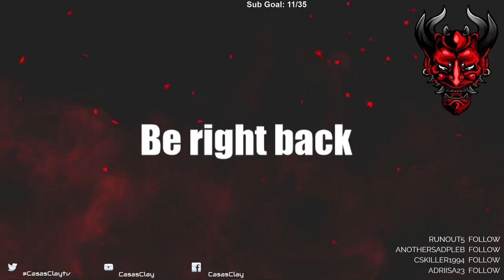Divinity: Original Sin II - Let's Play - Part 10